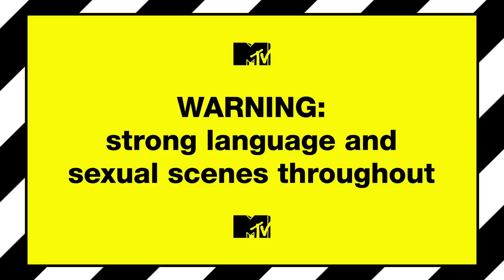Eviction Interview: Tomas, Cathy & Nicole aka The Throuple | True Love Or True Lies?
What was life really like for the Throuple in the TLorTL? villa?